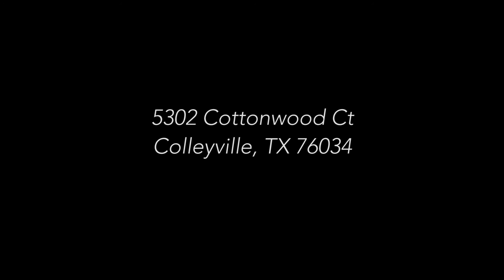5302 Cottonwood Ct Colleyville TX 76034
Sophie Tel Diaz Real Estate